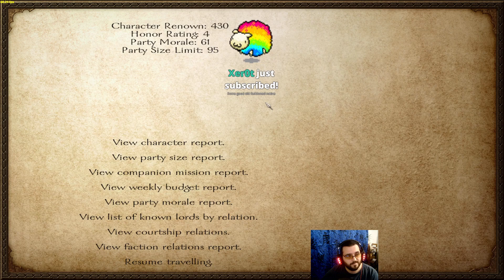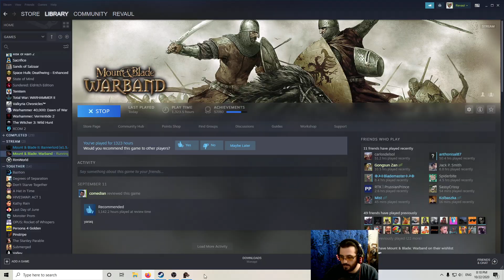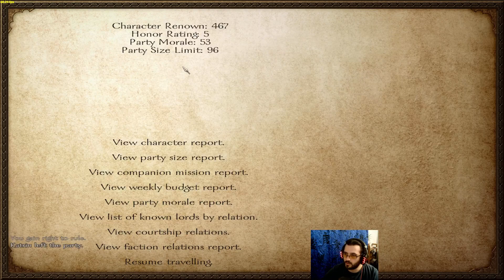Mount & Blade: Warband Vanilla Playthrough 2020 - Part 4 - Tournaments Galore!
In this episode, we sadly can't catch up to most bandits, so we spam some tournaments.

You can check the game out here and grab the Mod from the Steam workshop: